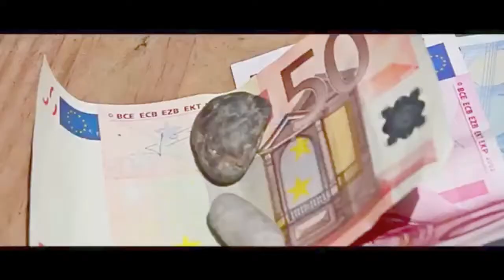GabMorrison - Interview de Rappeur #82 : Nosfer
Salut tout le monde aujourd'hui je suis en interview avec un rappeur assez particulier c'est Nosfer de la BuchWood Family ! Je vous conseille de bien suivre l'interview et d'aller mater ses clips pour mieux connaitre ce rappeur au style assez particulier

☞ Gabriel Morrison ☜